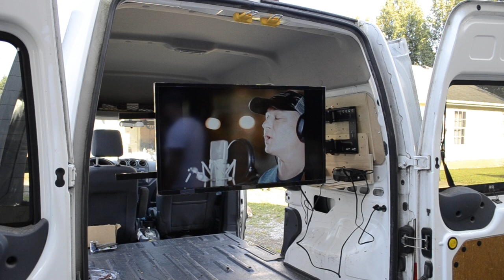Hammers and Jam TV Installing a tv in my van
This video is about Installing a Tv in my Van I show all mistakes and how i fixed them